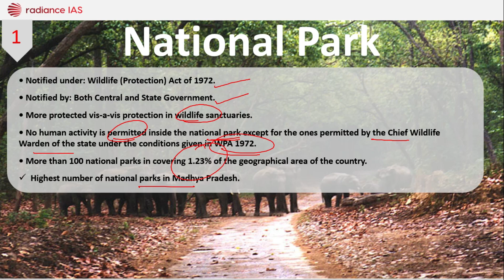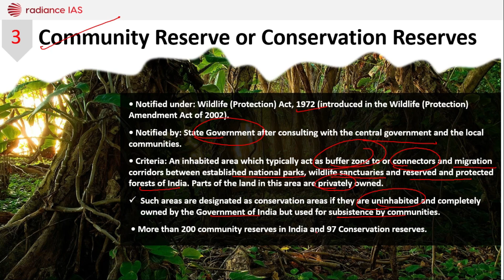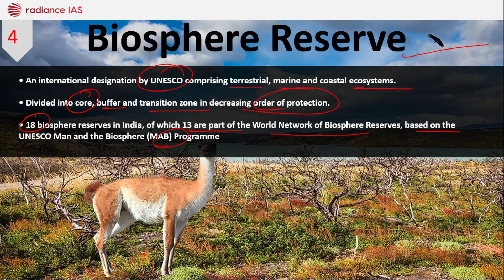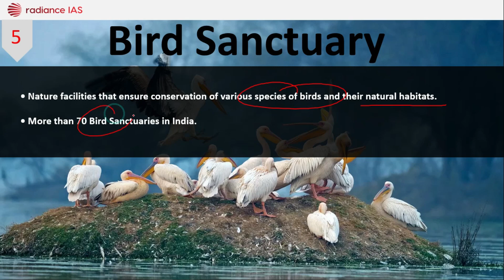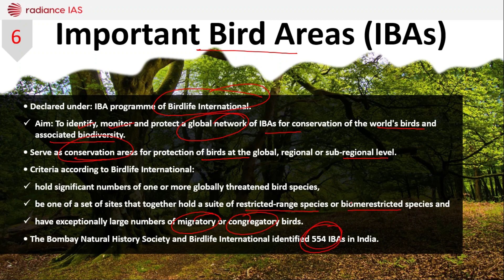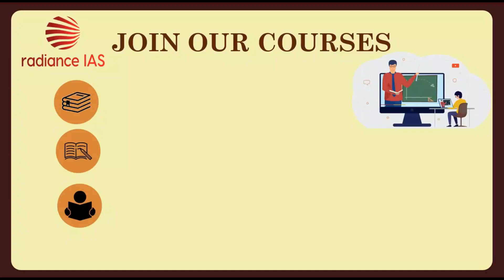ENVIRONMENT CURRENT AFFAIRS /For UPSC Prelims 2023 Lecture 6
Dear Students,

We are glad to announce our new batches for UPSC 2024.

Prelims crash course for UPSC 2023.

You can even join Our Prelims cum Mains Test Series for UPSC 2023/2024